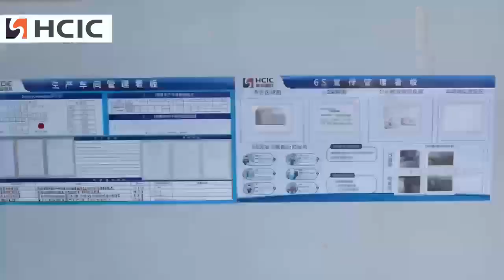HCIC -best choice of hydraulic products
HCIC company focus on hydraulic manufacturer since 1998, mainly engaged in hydraulic design, manufacture, installation, transformation, commissioning and hydraulic components brand sales and technical services.